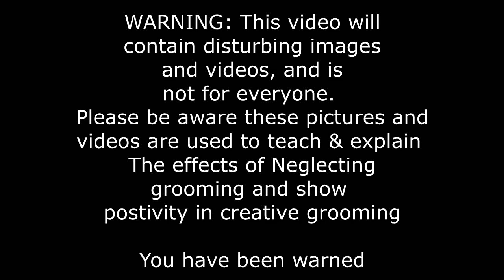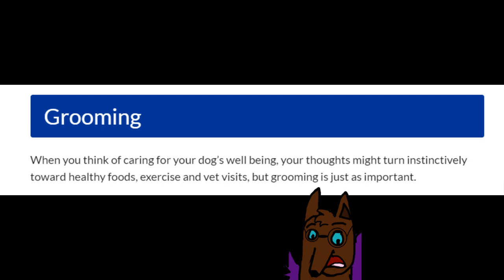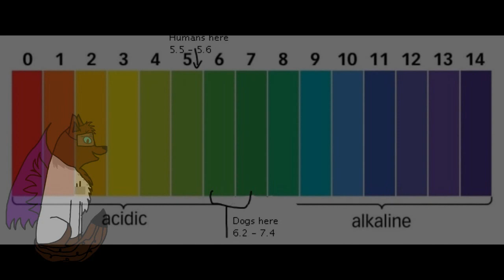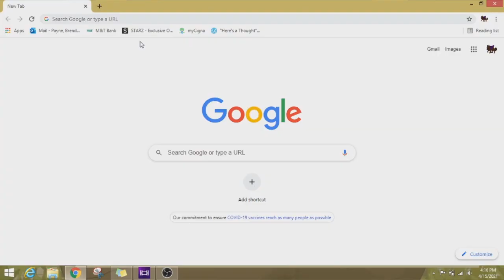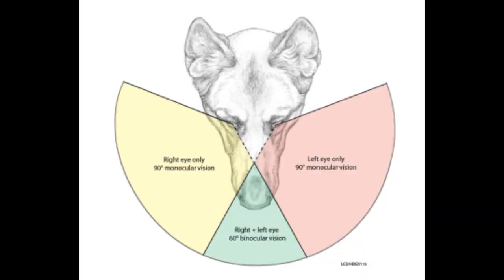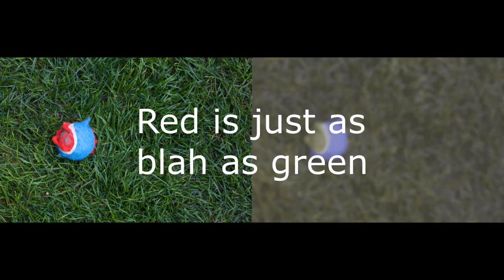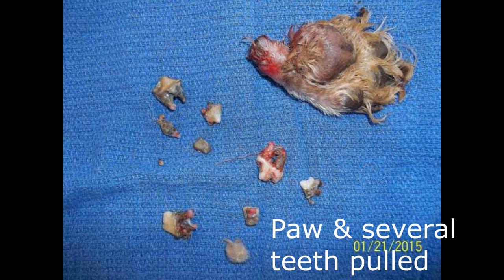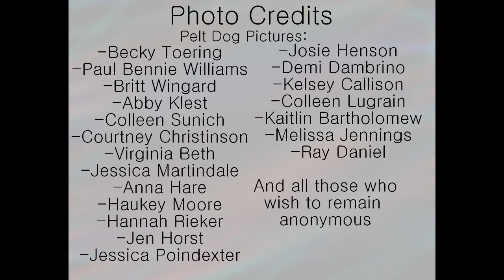Why creative dog grooming is NOT abuse, and what is (RangerTalks)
(To see the important part, skip to: "REAL abuse" in the time stamps below!)

I have had something on my mind for several years... Creative grooming. No, it's not abusive. No, it's cruel. No, it shouldn't be illegal.
Yes, people should appreciate it more. Yes, people should see what REAL abuse is before jumping to conclusions. Yes, I am tired of talking like this.

I hope it lived up the hype everyone who assisted me with this expected. I know a lot of people were expecting a lot out of me and I hope 3 weeks worth of work was good for all of you. (Most of that 3 weeks was spent getting courage to even post this)
Here, I show what is really abusive to dogs, and what dog groomers around the world have to witness, daily.

RangerTalks is a series where I talk about (sometimes controversial) subjects in the dog world. Being a dog groomer and prospective professional handler, I see a lot of stuff that most people are ignorant about, and I hope to show the other side of such arguments. Mostly this relates to Purebreds, Dog Sports and Rescue issues, but can also breach to other subjects like genetic breed aggression, raw diets, and working dogs.

~~~TIME STAMPS~~~
Warning: 00:00 - 00:08
Intro: 00:08 - 2:10
Grooming explained: 2:11 - 3:58
Creative Grooming explained: 3:59 - 4:52
Myth 1; Skin/Fur burning: 4:53 - 7:50
Myth 2; Dogs disliking grooming: 7:51 - 9:58
Myth 3; Bait dog: 9:59 - 12:56
Myth 4; Humanizing dogs: 12:57 - 14:58
Still think's abusive?: 14:59 - 15:24
REAL abuse: 15:25 - 18:49
Ranger looses sanity: 18:50 - 19:52
How groomers feel: 19:53 - 21:41
Credits: 21:42 - 22:25

Huge thanks to all those who helped me